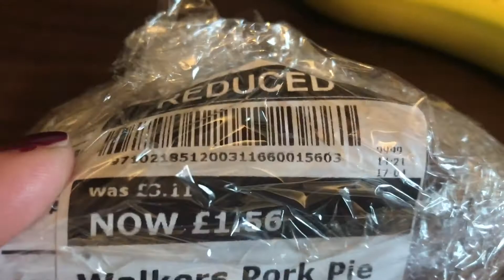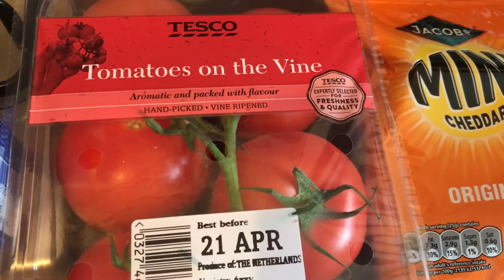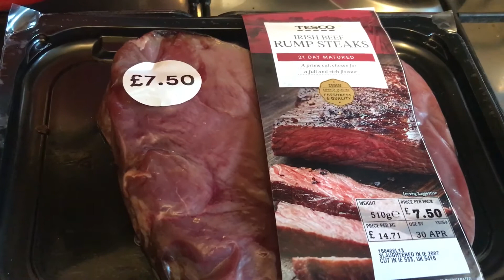Tesco Daily Food Haul #242 - Cabbage Soup Diet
Tesco Daily Food Haul *More info below*

I am Melanie and I try and post a food haul every day, if I can.
Today's food haul is from Tesco!
I am doing the cabbage soup diet so some of the ingredients, in this haul, are for that.